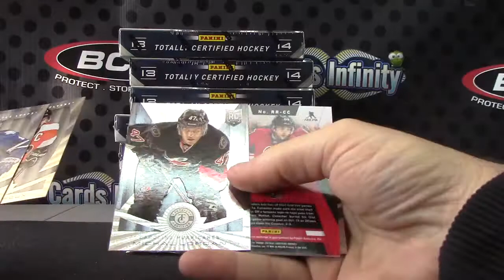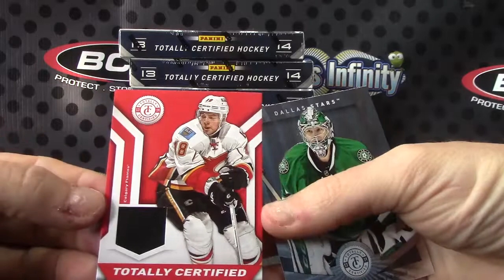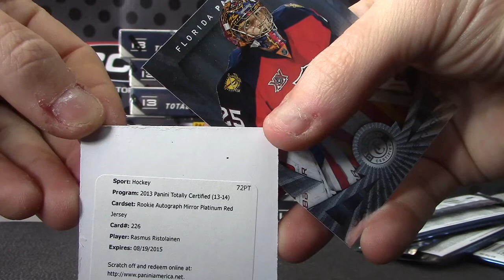DaBears' 2013/14 Totally Certified Hockey Box Break